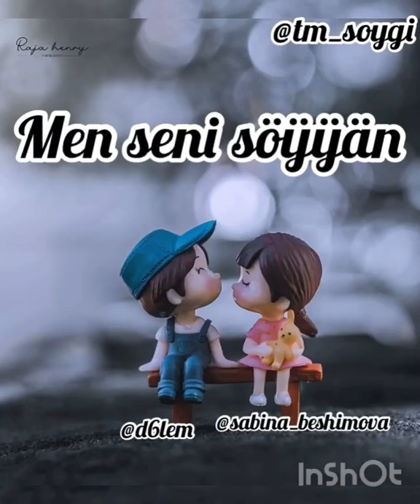Men seni söýýän